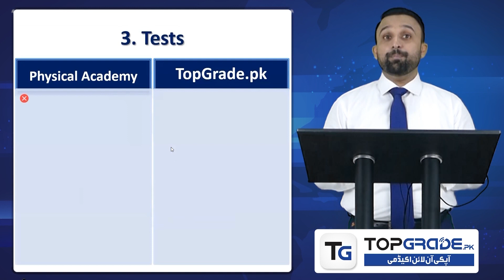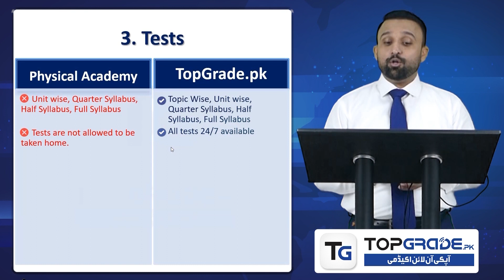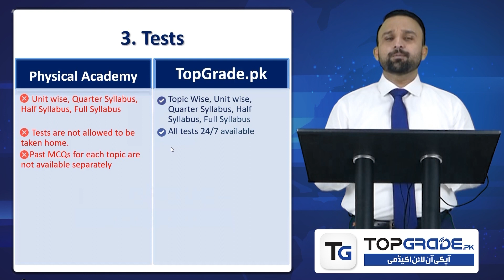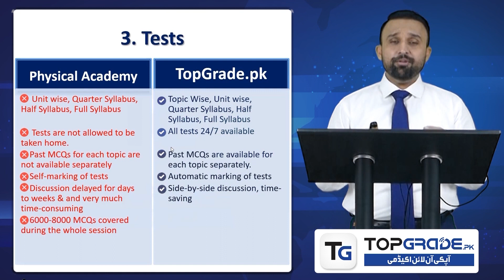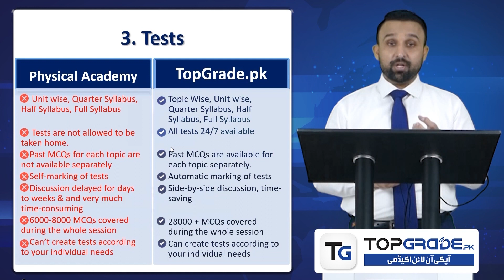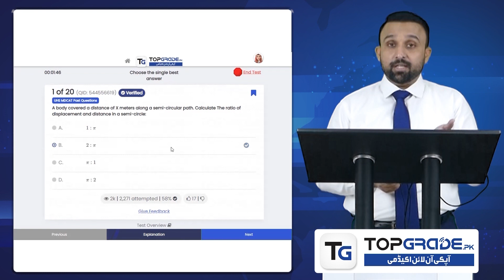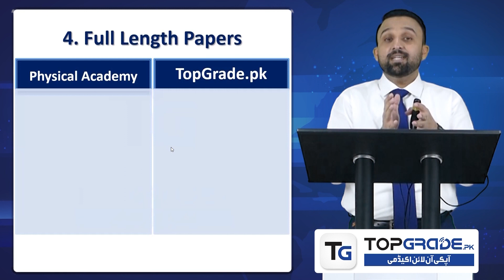Test Method | Physical Academy vs TopGrade Online Academy - Pros and Cons Explained! | Dr. Muazzam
Physical Academy vs TopGrade Online Academy - Pros and Cons Explained!
 In this insightful video, explore the comparison between Physical Academy and TopGrade Online Academy as Dr. Muazzam Manzoor breaks down the pros and cons of each learning environment. Gain a comprehensive understanding of the advantages and disadvantages associated with traditional physical classrooms and the innovative online education approach offered by TopGrade. Whether you're a student weighing your options or an educator seeking insights into different learning models, this video provides valuable perspectives on the strengths and considerations of both approaches. Join Dr. Muazzam Manzoor as he navigates through the pros and cons, helping you make informed decisions about your educational journey. Don't miss this opportunity to explore the dynamics of Physical Academy vs. TopGrade Online Academy with insights from an education expert.